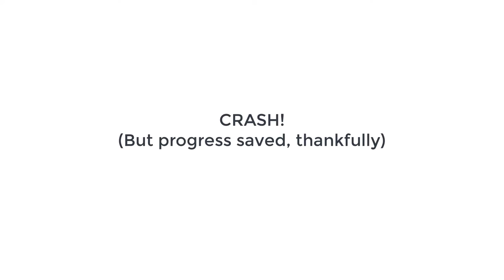Summer Funland's Maze Manor on Oculus Rift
Maze Manor is one of the new additions to Summer Funland on the Oculus Rift. I managed to get through all mazes (failed attempts edited out, of course), with only one fatal program crash and the most disappointing payoff ever.

If you're having trouble with the mazes with gaps towards the end, the trick is to connect the light beam to a different surface while the light-ball-tip-thing is still grounded, and the ball will jump to the new surface.